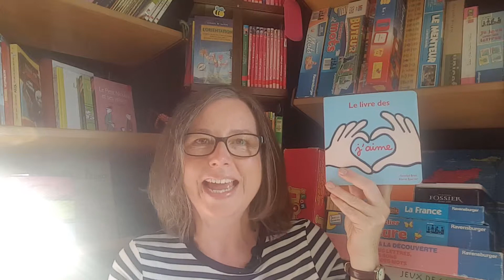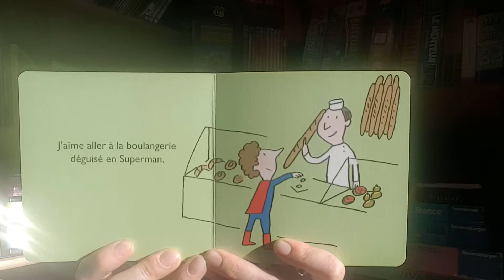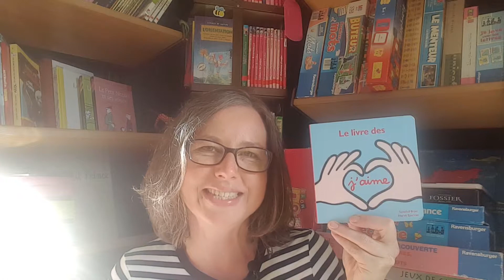Le livre des j'aime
Today I recommend "Le livre des j'aime" to you!
By Soledad Bravi & Hervé Epervier, published by l'école des loisirs

Hi! I am Nathalie Paris, AKA the French bus lady!